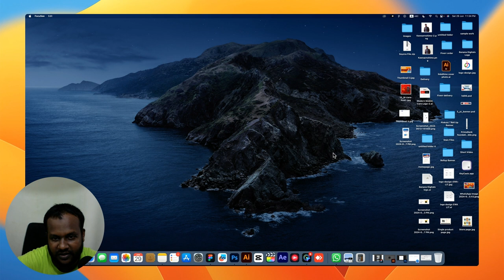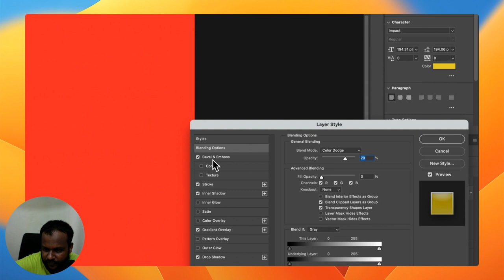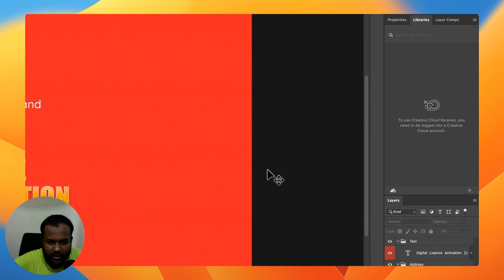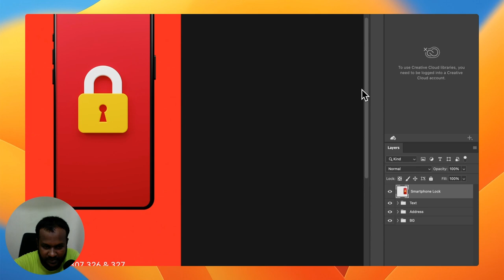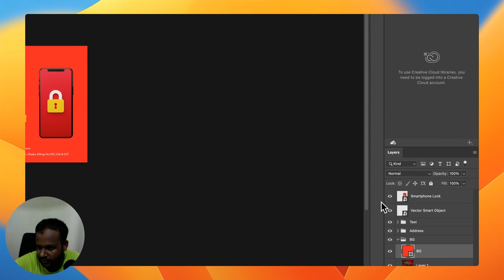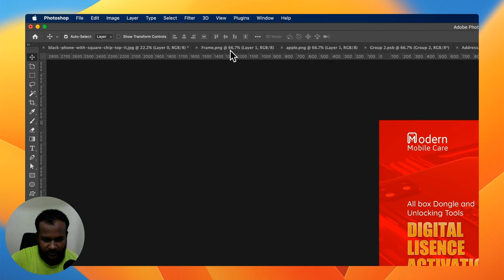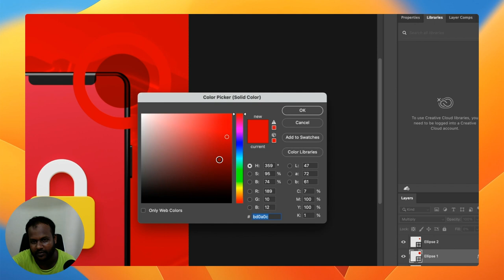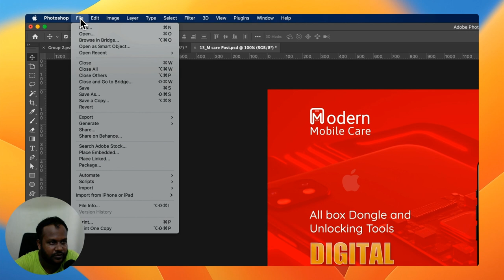Social media post design! Thumbnail design! How to make professional post design in photoshop CC.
Description Here
Actually How to make professional post design in photoshop?

This video is perfect for this questions answer. Here is the detailed answer.Let's hope this video will be very useful for you. Thank you!